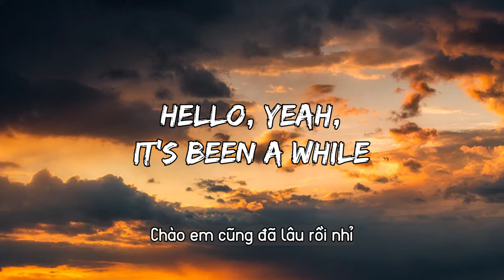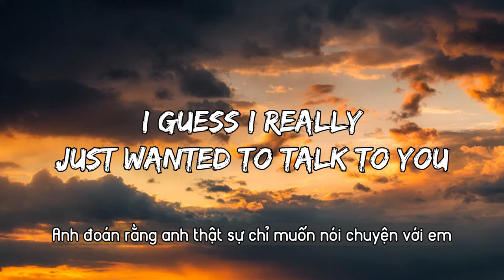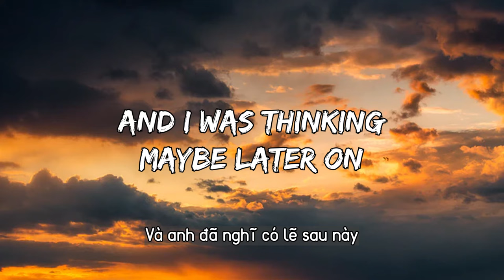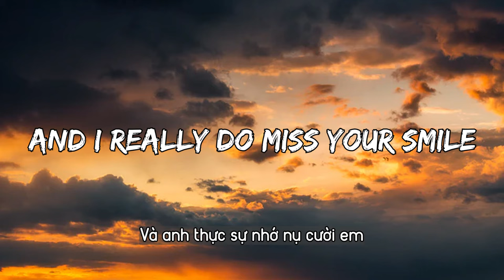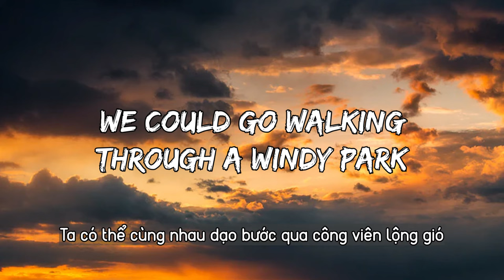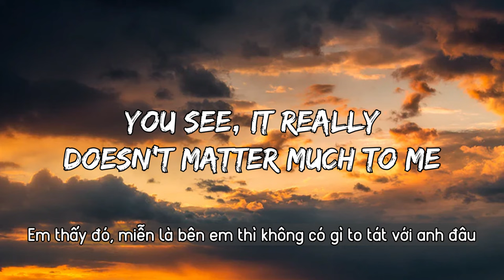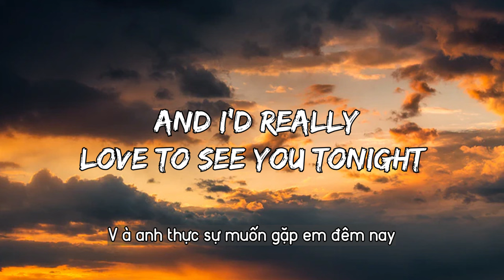I'd Really Love To See You Tonight - England Dan & John Ford Coley [Lyrics + Vietsub]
Lyrics:
Hello, yeah, it's been a while
Not much, how 'bout you?
I'm not sure why I called
I guess I really just wanted to talk to you
And I was thinking maybe later on
We could get together for a while
It's been such a long time
And I really do miss your smile
I'm not talking 'bout moving in
And I don't want to change your life
But there's a warm wind blowing
The stars are out and I'd really love to see you tonight
We could go walking through a windy park
Or take a drive along the beach
Or stay at home and watch TV
You see, it really doesn't matter much to me
I won't ask for promises
So you don't have to lie
We've both played that game before
Say I love you, then say goodbye